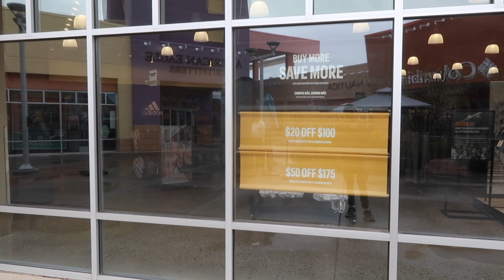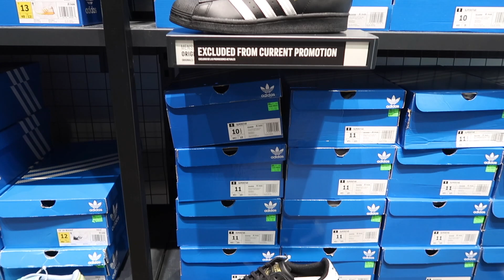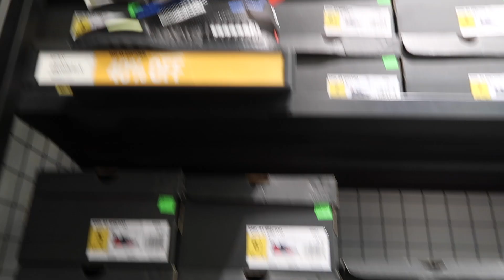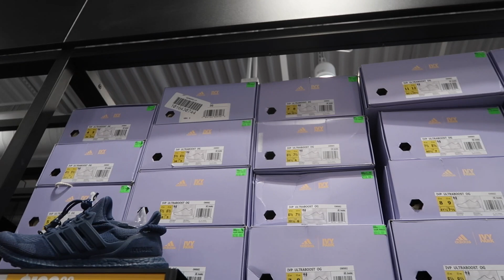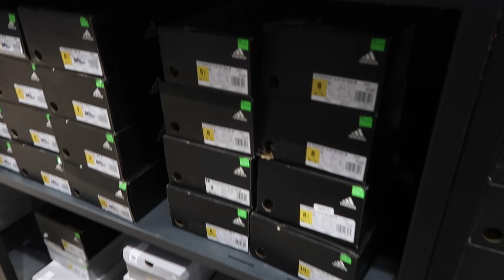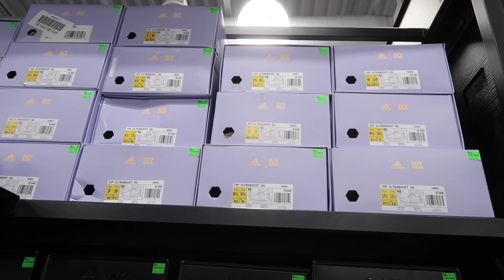40% OFF STORE WIDE ADIDAS OUTLET SALE!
40% OFF STORE WIDE ADIDAS OUTLET SALE!

In this video, we go through all of the in store finds from the adidas Outlet Store in March 2022.